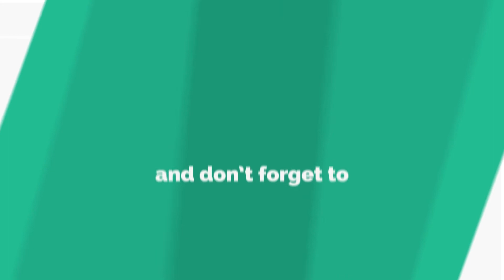ARMED FORCES TRIBUNAL डिफ़ेन्स की सभी शिकायत और समस्याओं का हल By ATAR LLB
IGNOU DEFENSE वाले कैसे पढ़ाई करे IAS / PCS EXAM के लिए Eligible बने || ARMY PROJECT By Atar LL.B
सरकारी नौकरी के लिए आवेदन कैसे करें? How to Submit Online Form/Applications For Jobs By Atar LLB
कामयाब होने वाले व्यक्ति के पाँच लक्षण। क्या आप में है ? Motivational Mantra By Atar LL.B
अब हिन्दू महिला और मुस्लिम पूरूष की शादी होगी अवैध SC ने सुनाया फैसला Void Marriage
शादी के दो माह बाद पैदा हुए बच्चे का बाप कौन? Indian Evidence Act धारा 112
अगर भाई पैतृक सम्पति में हिस्सा ना दे तो क्या करे PARTITION SUIT FOR ANCESTRAL PROPERTY
FACT OF RTI सूचना का अधिकार के तथ्य इनको जान लिया तो RTI कभी नहीं होगी REJECT

About The Video:- This Video Contains the Clips and Photos Used to Understand Easy Manner the Law. This channel Provide and Share the Information about Indian Laws and Procedures of Laws. Nothing Else Than.